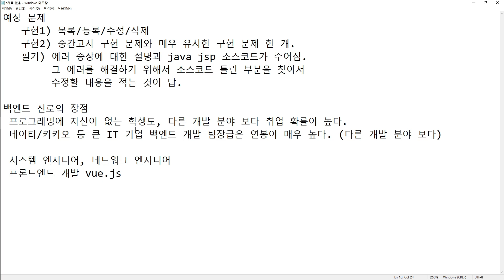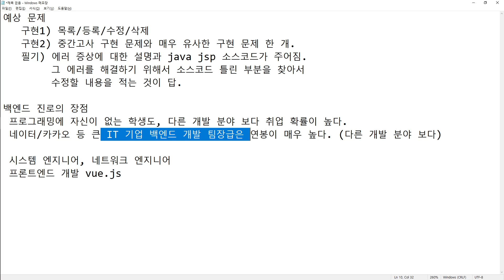웹프로그래밍 6월12일